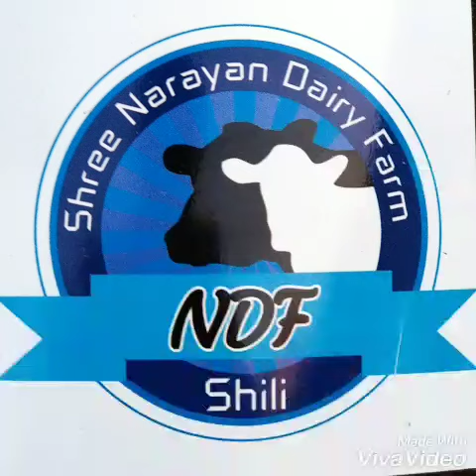Rye grass hay detailed by Dr.shailendra shrivastav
Narayan dairy farm